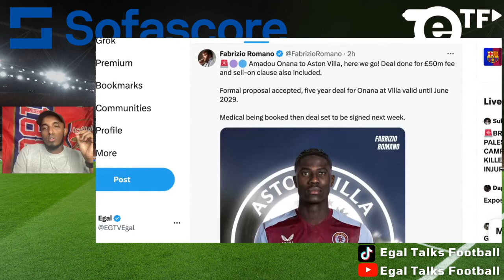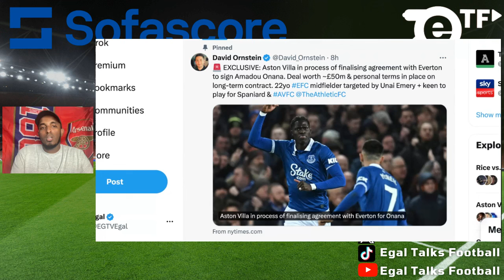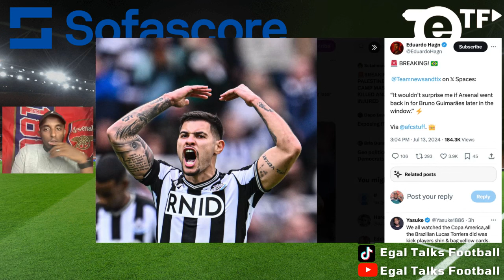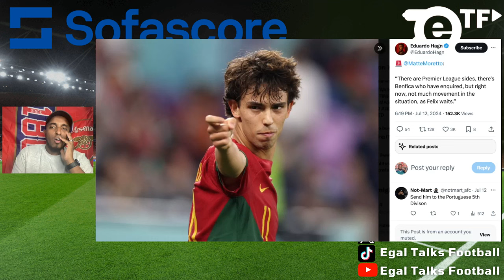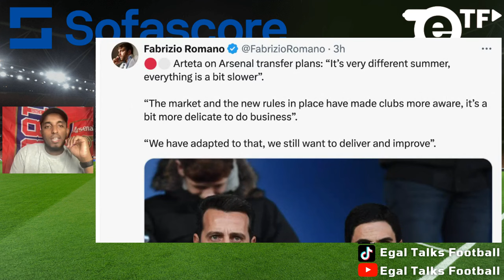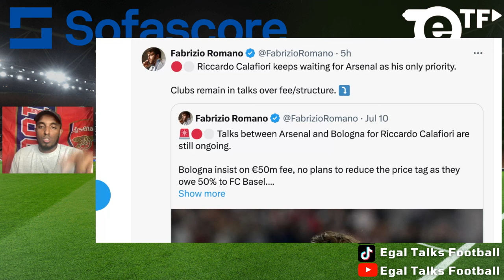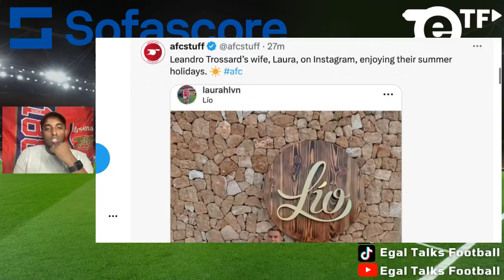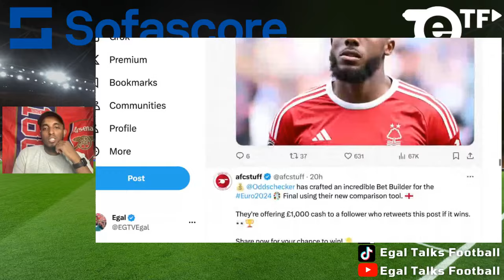🚨DAVID ORNSTEIN ONANA NEWS! BRUNO GUIMARÃES IS BACK ON! CALAFIORI TALKS CONTINUE! ARSENAL NEWS TODAY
00:00 Introduction
01:41 Aston Villa Snags Onana for £50M
03:32 Arsenal’s interest in Mikel Merino is REAL
04:13 Bruno Guimarães update
05:09 NOO NOT Felix
06:17 Chelsea have joined Arsenal in the race for Désiré Doué
07:19 arteta on arsenals transfers
08:28 Calafiori Eyes Arsenal Move Amid Transfer Talks
09:47 arteta
11:26 outro